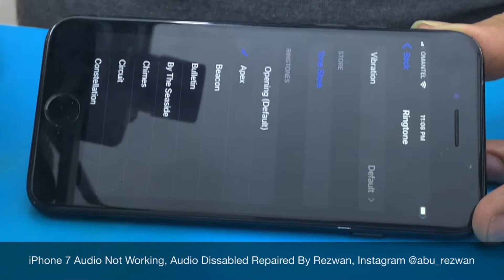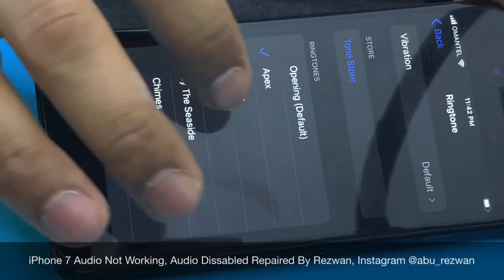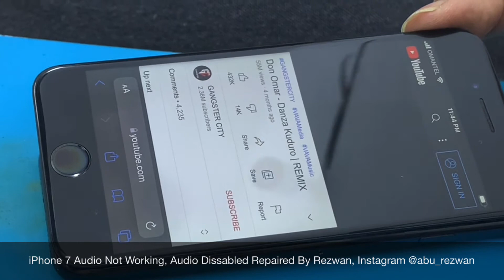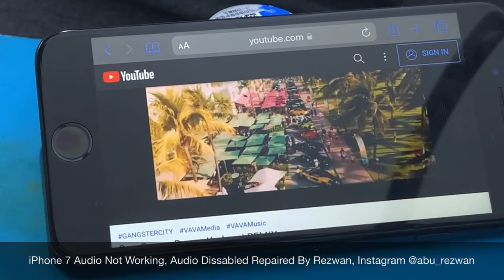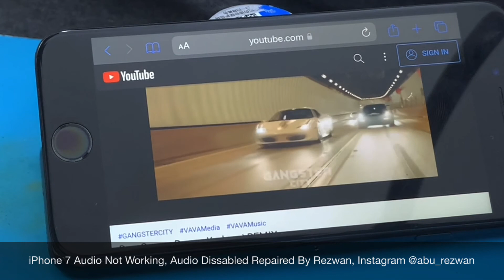iPhone 7 No Audio Repair Kaise Kare..? 🤔| रिपैर audio ॥ Rezwan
iPhone 7 and 7 Plus Common problem No Audio
Big Audio IC U3101 Pin No C12 Line Brake ( I2S_AP_TO_CODEC_MCLK )
Make a Jumper Between R1103 to C12 pin and Reballed the iC Problem Solved.

Quick 706W+
380/390 temp pickup Air 1-2
280/300 cpu clean and reball Air minimum
320/340 put it back on motherboard Air 1-2

If My Posts Helps You,
You Can Buy A Cup of Coffee For Me,
But it's your Wish.

Upi:- aburezwan@upi

Best Regards
Rezwan